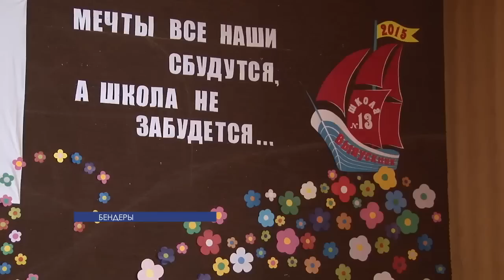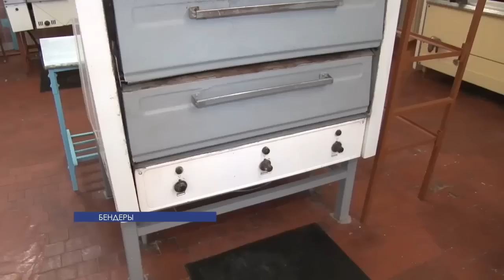Приемка школ в Бендерах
Межведомственная комиссия проводит приемку всех образовательных учреждений Бендер. Проверяют не только выполнение ремонтных работ, готовность помещений и пищеблоков, особое внимание уделяется вопросам безопасности детей.